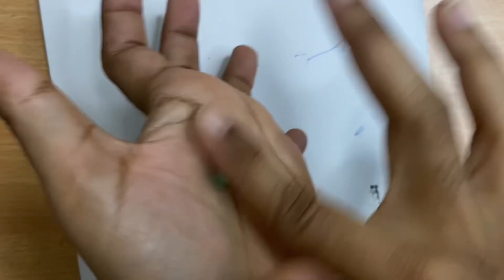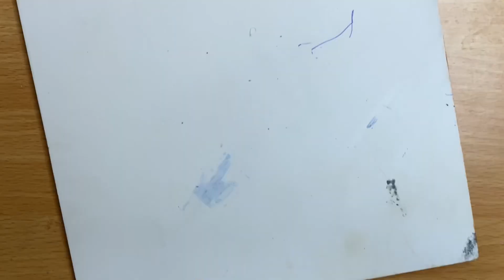Miniature fruits and vegetables shopping cart diy